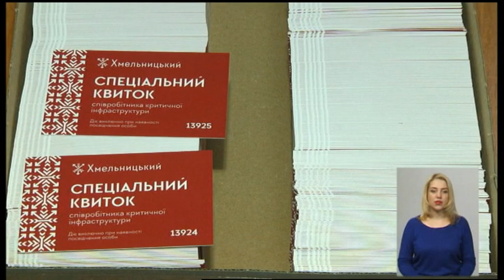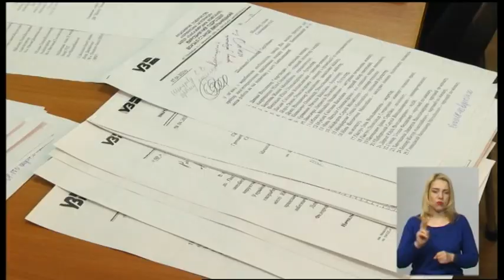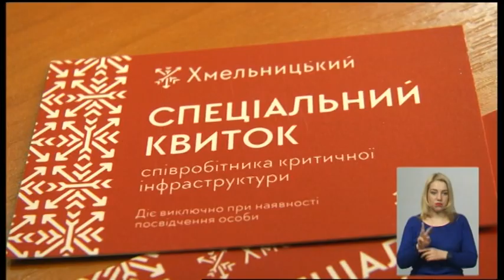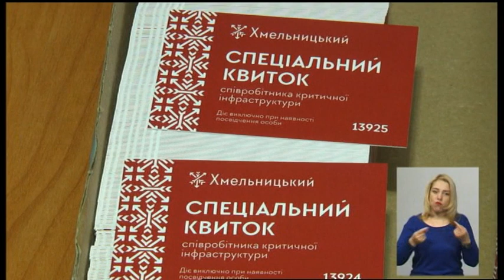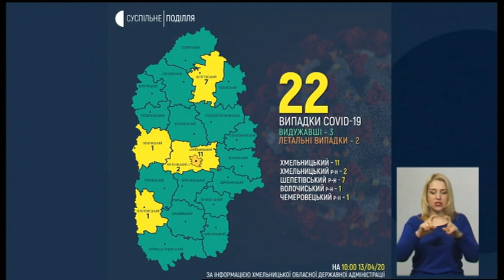13.04.2020. Новини. 20:30